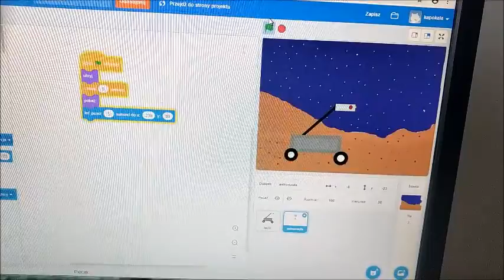Creating stories LANDING ON MARS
4th graders from Primary School no 16 in Wrocław create stories LANDING ON MARS using Scratch